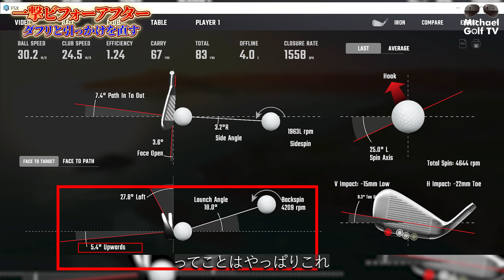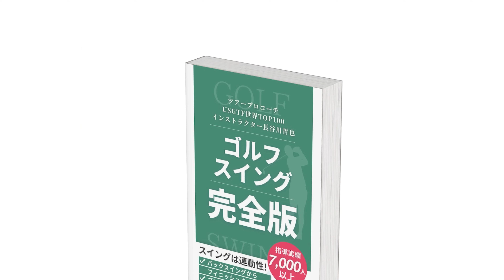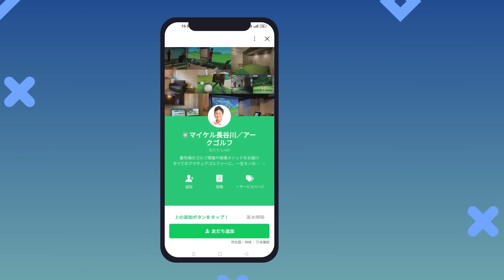【一撃ビフォーアフター】ダフリやひっかけは偽物インサイドアウトが原因だった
🏆⬇︎LINE登録者限定プレミアム10大特典⬇︎🏆

✅今ならLINE登録するだけで

🏆豪華特典1個目🏆
ツアープロ監修
5日間スイング改造プログラム
🏆豪華特典2個目🏆
図解でわかる！
ゴルフスイング完全版
🏆豪華特典3個目🏆
ラウンド前の
ショット別練習法動画
🏆豪華特典4個目🏆
ツアープロおススメ
クラブの選び方動画
🏆豪華特典5個目🏆
ツアープロによる
メンテナンス動画
🏆豪華特典6個目🏆
練習器具３選
🏆豪華特典7個目🏆
トラックマンなど
計測器の数字の見方動画
🏆豪華特典8個目🏆
カテゴリー分けされた
200本以上のYoutube動画
🏆豪華特典9個目🏆
1日15分聴くだけ
ゴルフが上手くなるラジオ
🏆豪華特典10個目🏆
全SNSコンテンツ

【「アプリで開く」を押してください）】こんにちは！マイケル長谷川です😎

■衣装協力
1minute1second

■おすすめ練習器具
パーフェクトローテーション
I.PLANE PRO
ゴルフ専用トレーニング器具
バランスボール ソフトギムニク
フェースアングルチェッカー

■Teamマイケルのレッスンが受けたい方はこちら
　アークゴルフ（東京都渋谷区、神奈川県横浜市、川崎市、千葉県千葉市中央区）
　幕張ゴルフ上達センター（千葉県千葉市美浜区）

長谷川（マイケル）の理論や理念に賛同していただけるスタッフを全国から募集しております。
一緒に新しい風を吹かせていきましょう。

■マイケルはせがわのプロフィール
長谷川哲也
ゴルフツアープロコーチ
TPI Certified Level 1
USGTFティーチングプロ

17歳よりゴルフを始め、5年間の研修期間後、デイビッドレッドベターの「アスレチックスイング」に魅せられゴルフインストラクターになることを決意する。その後、プロゴルファー深堀圭一郎のマネージャー兼キャディを務め、2年間国内外のツアーを転戦する。2005年の廣済堂レディースでは世界殿堂入りを果たした岡本綾子プロや横峯さくらプロのキャディも務める。 2004年に本格的にゴルフインストラクターとして活動を開始。 （DEPARTUREを創業） 2007年10月に株式会社 DEPARTURE GOLFを設立。 現在でも数多くのスイングを徹底的に分析し、最先端のスイング理論を研究し続けている。